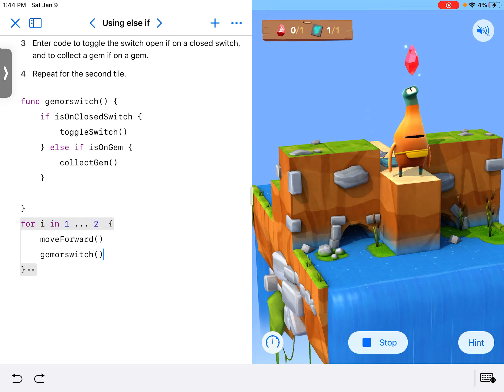Swift Playground:Conditional Code - Using else if